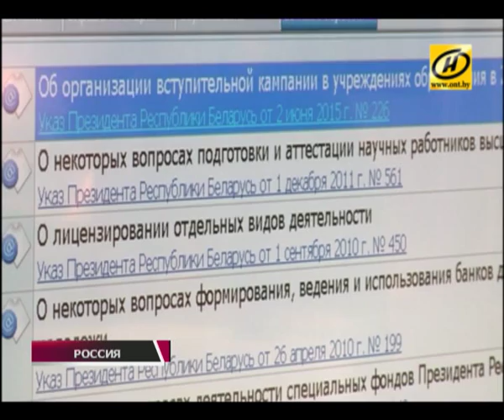Зал белорусской диаспоры открылся в Деловом и культурном центре посольства Беларуси в Москве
Белорусы в России получат доступ к базам данных Центра правовой информации и электронным фондам виртуального читального зала Национальной библиотеки. Соглашение об этом подписано в Москве.